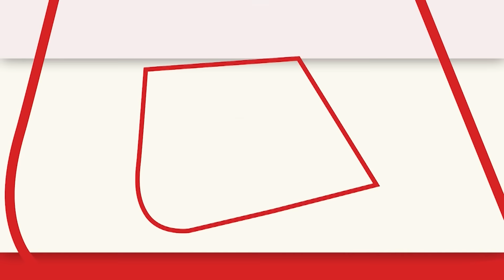Kargil Vijay Diwas :जब भारत को कारगिल युद्ध जिताने आया Israel, तो मैदान छोड़ भागा Pakistan ! | War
कारगिल में पाकिस्तान को हराना भारत के लिए इतना आसान नहीं था क्योंकि कारगिल की ऊंचीं चोटियों पर छिपकर पाकिस्तानी सेना नीचे भारत की सेना पर हमले  कर रही थी..ऐसे में आज हम आपको बताएंगे की भारत की सेना ने कैसे इस हार को जीत में बदल दिया। भारत के सामने सबसे बड़ी चुनौती ये थी ऊंचीं पहाड़ियों पर छिपी पाकिस्तानी सेना तक कैसे पहुंचा जाए और उनके ठिकानों पर सटीक निशाना बनाया जाए.

It was not so easy for India to defeat Pakistan in Kargil because the Pakistani army was hiding on the high peaks of Kargil and attacking the Indian army below. In such a situation, today we will tell you how the Indian army converted this defeat into victory. Gave. The biggest challenge before India was how to reach the Pakistani army hidden on the high hills and accurately target their positions.